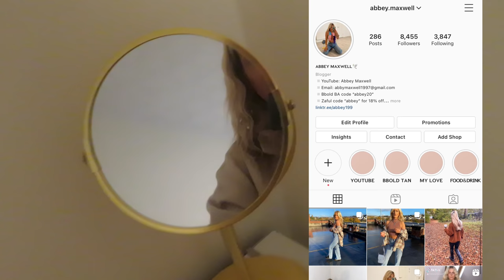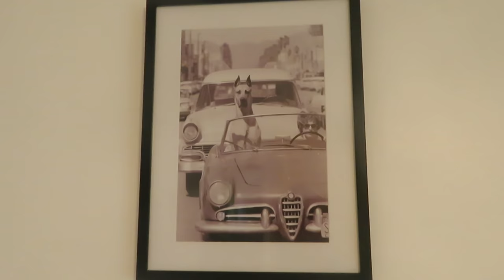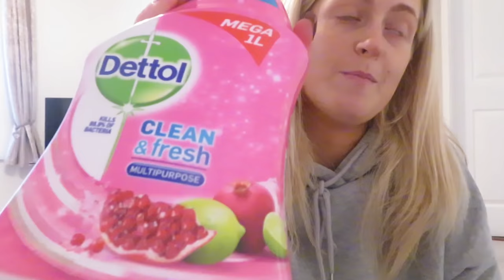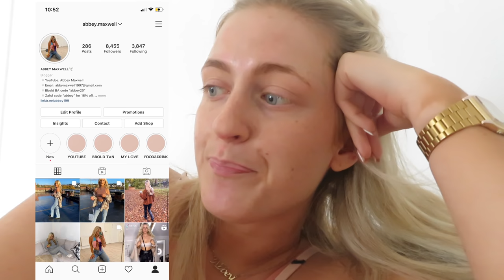MOVING IN VLOG & LIFE UPDATE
Hello lovelies, I’m back with a massive life update xxx

Love Abbey x